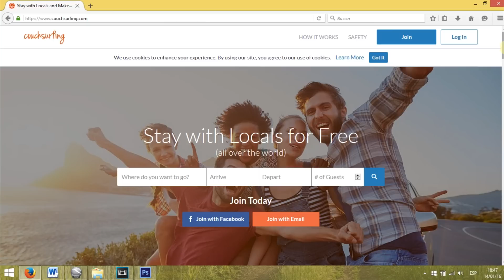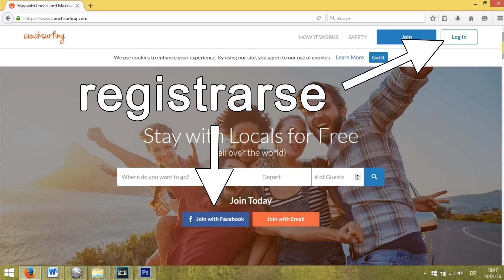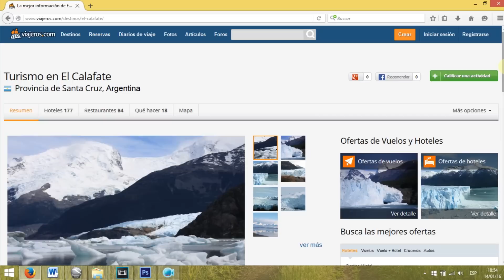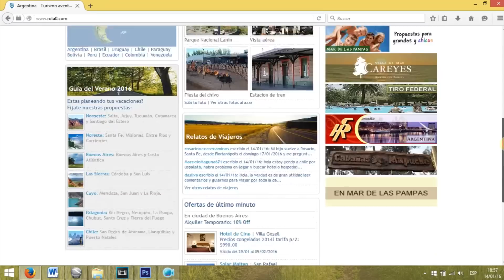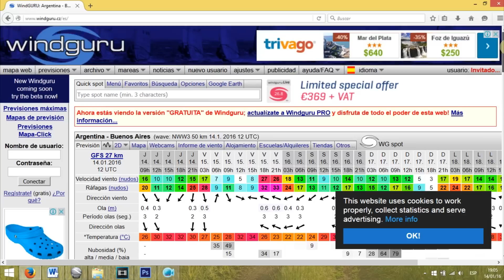Paginas web para viajar - Pablitoviajero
Este es mi TOP5 de páginas que más uso cuando viajo y cuando planifico un viaje.